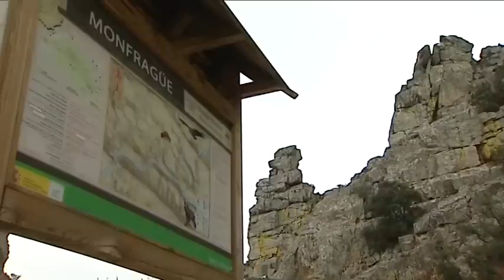Exhibición de vuelo en el Parque Nacional de Monfragüe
Aves y aficionados se preparan en el Parque Nacional de Monfragüe para recibir todas las propuestas e iniciativas que empresas e instituciones han preparado para esta edición de la Feria Internacional de Turismo Ornitológico que se celebra en la pedanía cacereña de Villareal de san carlos, en pleno corazón del parque y de la Red Natura 2000.

Imágenes: Ángel Herrera
Montaje: Cristina Yuste

La Red Natura 2000 de España (2014), está formada por:
-1.448 Lugares de Importancia Comunitaria (LIC).
-598 Zonas de Especial Protección para las Aves (ZEPA).
Comprende un 27% del territorio español, 137.000 kilómetros cuadrados de superficie terrestre y 10.000 kilómetros de superficie marina.

Difundir el significado y los valores de la Red Natura 2000 es el objetivo del proyecto Life+ "Infonatur 2000", cofinanciado por la UE y que coordina la Junta de Extremadura, y en el que participan la Diputación de Lérida, el Patronato de Turismo Costa Brava Gerona y la Agencia EFE.